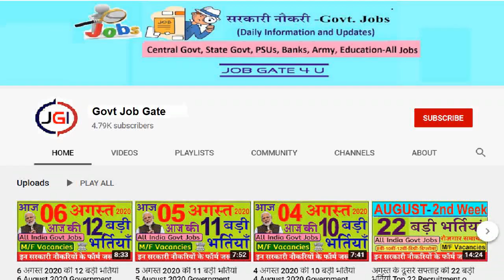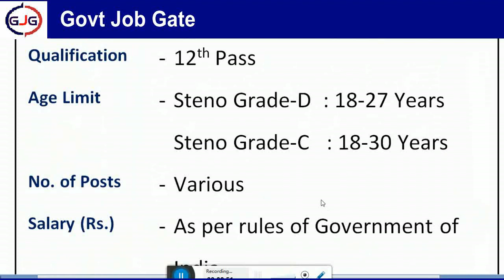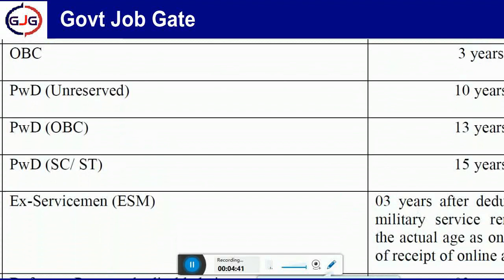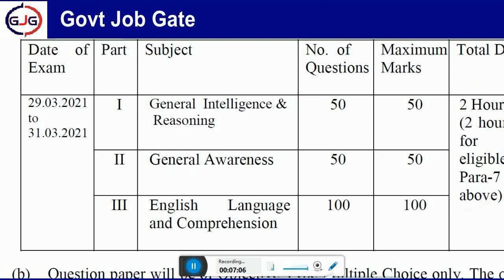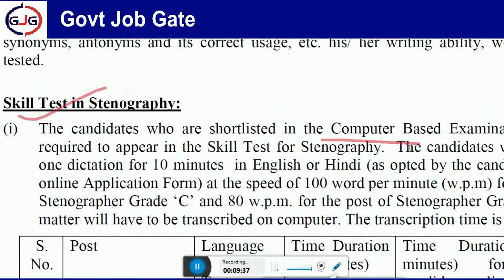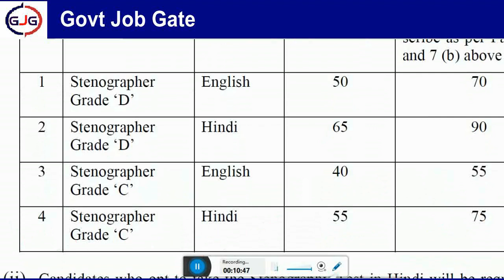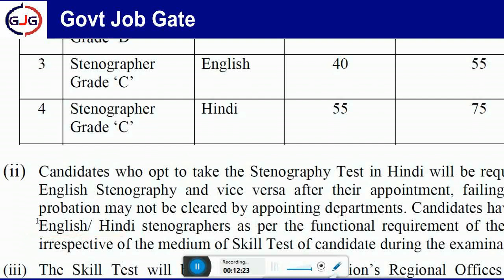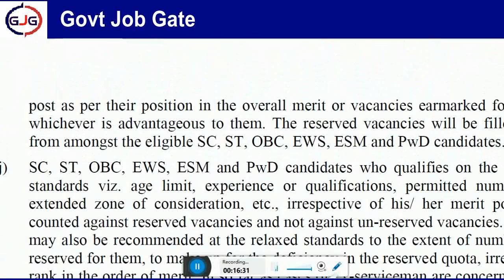SSC कर्मचारी चयन आयोग की बड़ी सीधी भर्ती निकली Latest SSC Govt Jobs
SSC  कर्मचारी चयन आयोग की बड़ी सीधी भर्ती निकली  Latest SSC Govt Jobs Latest Staff Selection Commission Bharti 2020

Important Link